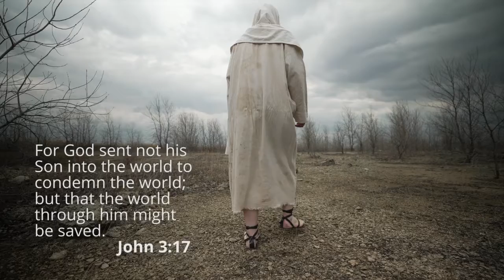Message of Hope November 23, 2022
Message of Hope airs every Wednesday 5:30pm with host Reverend Cynthia Forbes.